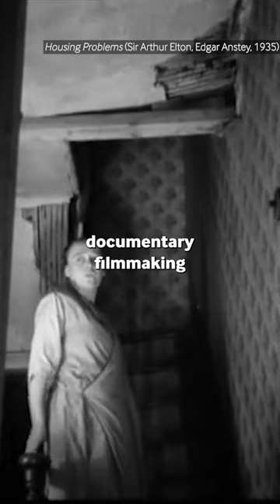Who were the unknown filmmakers of WW2?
During the 1930s and 40s, hundreds of non-fiction films were produced by a vast array of female filmmakers, who made up a larger portion of the film industry than ever before. But this would be short-lived, just a few years later, work by women directors would all but disappear. These women are often left uncredited and unrecognised in film collections all over the world, but their contributions to non-fiction filmmaking played a vital role in shaping Documentary films into what they are today.